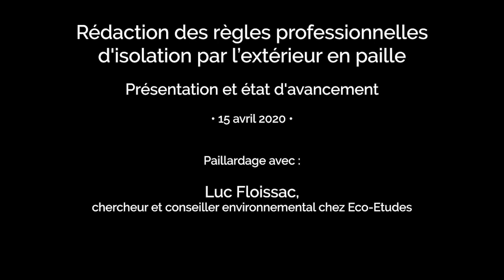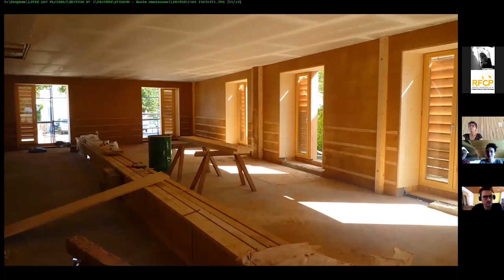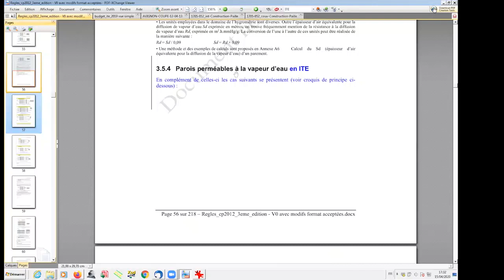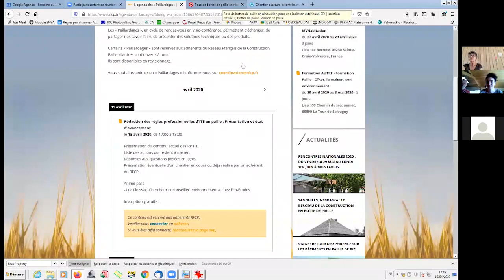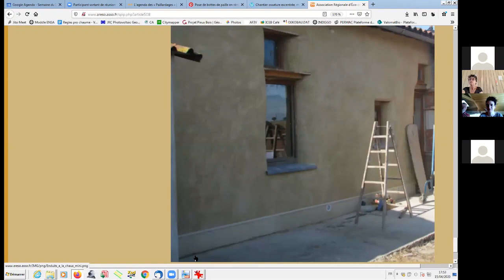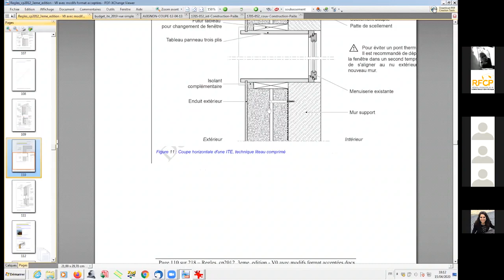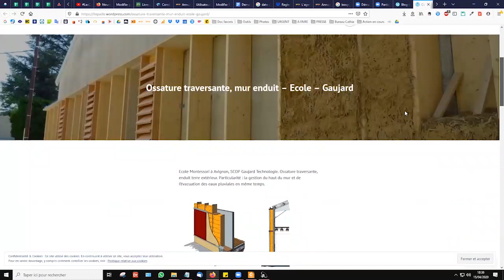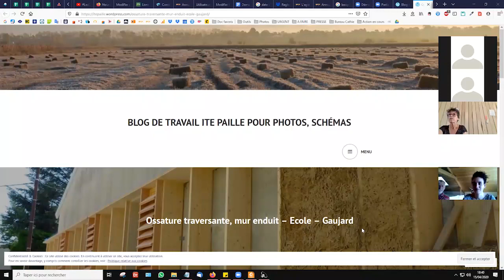L'isolation par l'extérieur en botte de paille (Paillardages avec L. Floissac)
Rédaction des règles professionnelles d'ITE en paille : Présentation et état d'avancement

Animé par :
Luc Floissac, chercheur et conseiller environnemental chez Eco-Etudes

1ère partie : Présentation d'un chantier ITE
2ème partie : 22:05 Présentation du contenu actuel des RP ITE
3ème partie : 32:52 Actions réalisées et celles restant à mener
4ème partie : 36:15 Échanges et réponses aux questions